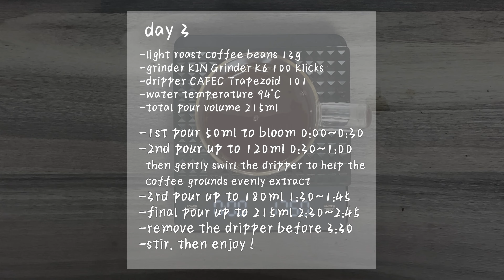Pour Over Coffee Daily Recipe - Day3 with CAFEC Trapezoid 101 - swirl method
Pour Over Coffee Daily Recipe
Bright Acidity  !
Rich Sweetness !
Mellow Bitterness !

Day3

- Ethiopia Sidama Arbegona Natural G1 74158 Light Roast 13G
- Flavor  Passion Fruit、Mango、Grape、Strawberry Gummy、Floral
- grinder KIN Grinder K6  100 Klicks
- dripper  CAFEC Trapezoid 101
- water temperature 94°C
- total pour volume 215ml

Step
- 1st pour 50ml to bloom 0:00~0:30
- 2nd pour up to 120ml 0:30~1:00
  *then gently swirl the dripper to help the coffee grounds evenly extract
- 3rd pour up to 180ml 1:30~1:45
- final pour up to 215ml 2:30~2:45
- remove the dripper before 3:30
- stir, then enjoy !